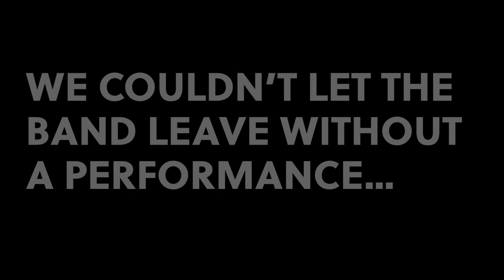Interview with @jaylerband: Former Music Students Now Touring the UK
We welcomed former music students Tyler, James, Ricky and Ed back to Lichfield College for a chat about how they are starting their careers as musicians, as their band JAYLER gets ready to go on its first UK tour! 🎸🎶

The lads spoke about their time at college, their favourite memories, upcoming plans for the band and what advice they would give to future music students! This is definitely worth a watch! 🎥

You can read more about our music courses and see how you can follow in their footsteps